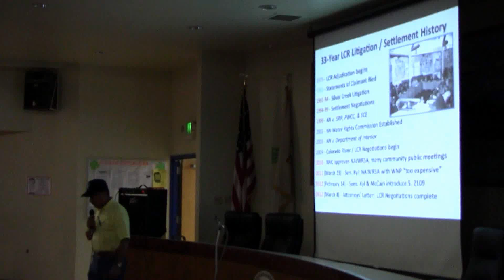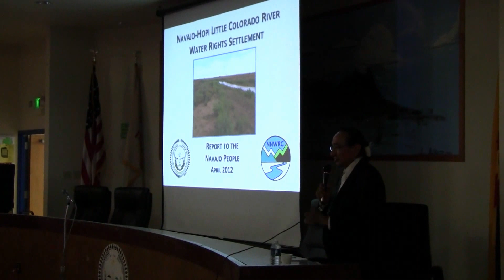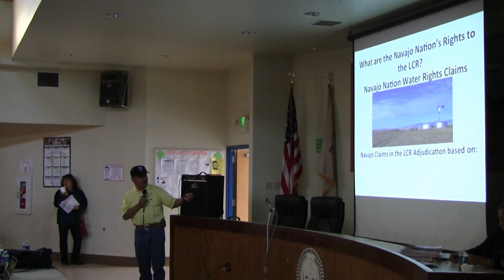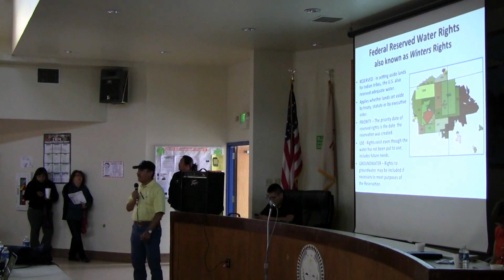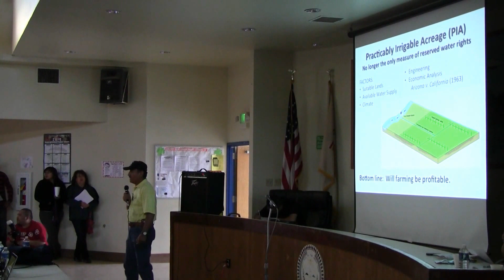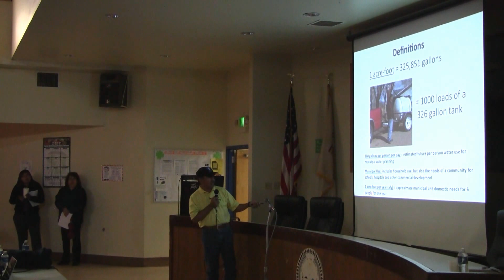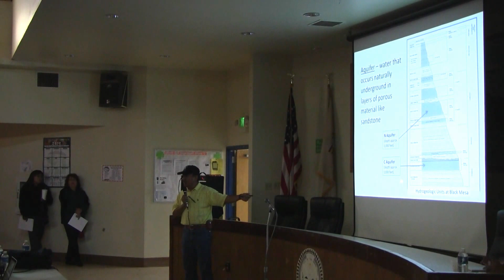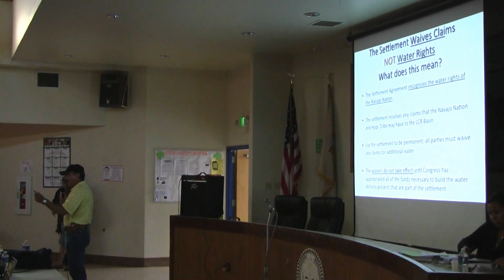OPVP Water Rights Forum in Ft Defiance